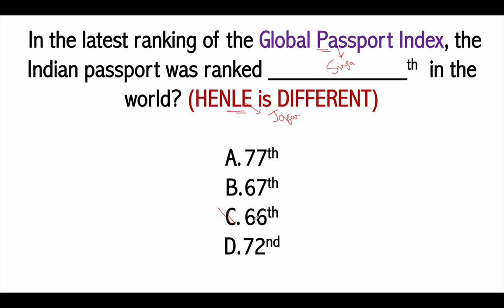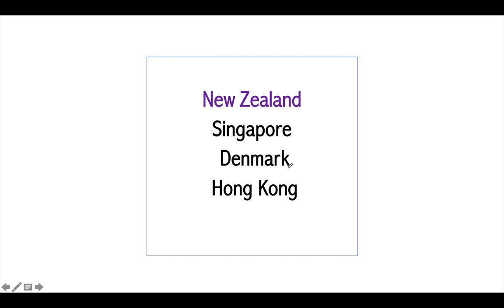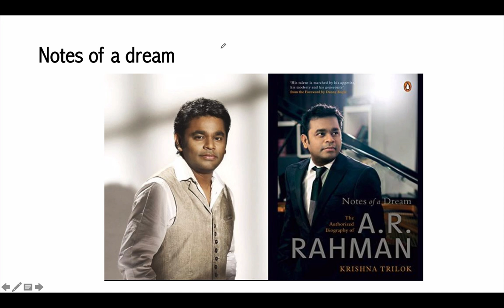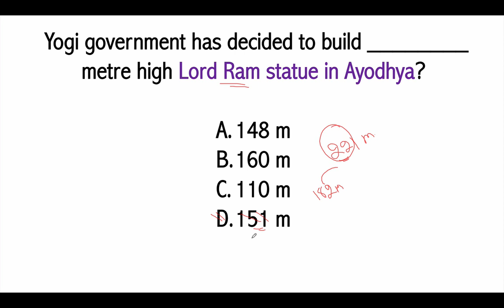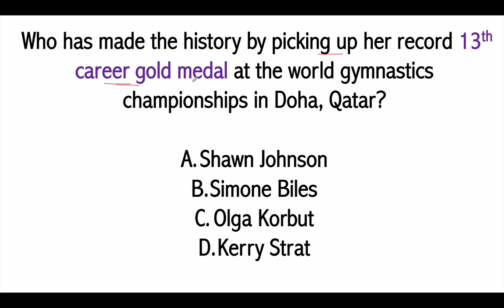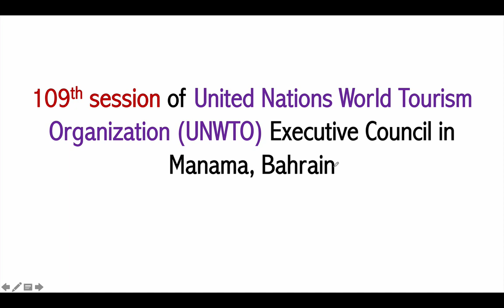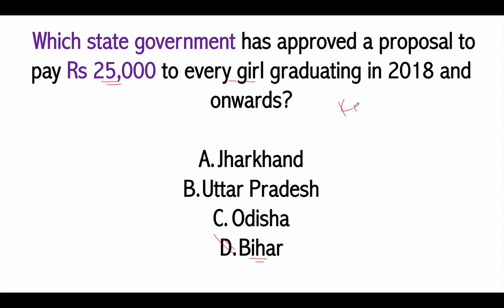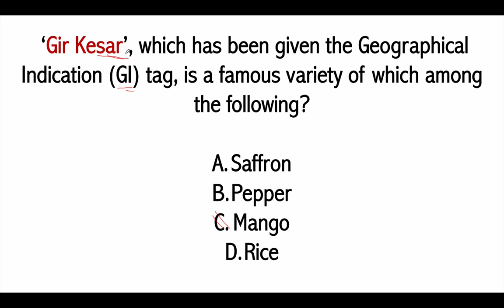200 Best current affairs November 2018 in ENGLISH Set 2 - IBPS PO/SSC CGL/UPSC/IAS/RBI Grade B 2019